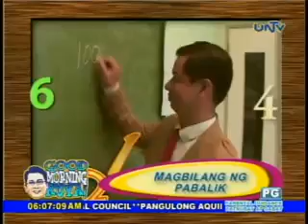Good Morning Kuya - 2011/10/28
GMK 102111 now you know with Mr. Bean - 5333